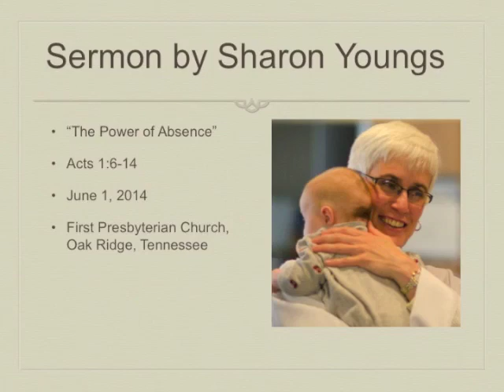sermon 6 1 14